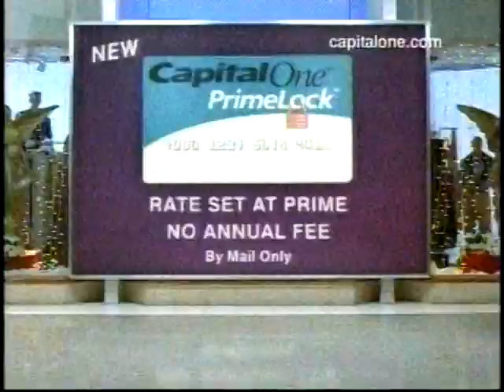Robin Atkin Downes Commerial 1